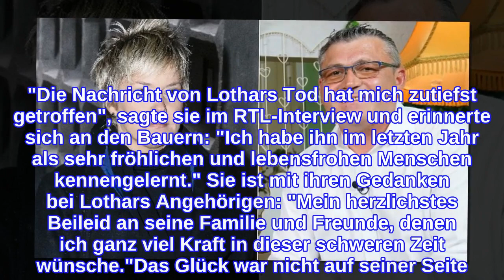Inka Bause trauert: "Bauer sucht Frau"-Lothar ist tot (†50)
Traurige Neuigkeiten erreichen die Bauer sucht Frau-Fans: Landwirt Lothar ist verstorben. Im Alter von 50 Jahren verlor er seinen Kampf gegen Bauchspeicheldrüsenkrebs. Lothar suchte in der vergangenen Staffel der Kuppel-Show nach der großen Liebe. Doch schon auf dem Scheunenfest war für ihn klar, dass unter den anwesenden Damen nicht die Frau fürs Leben sein wird – und so gab er seinen beiden Bewerberinnen noch am selben Abend einen Korb.Moderatorin Inka Bause (49) ist erschüttert und betrauert den Verlust. "Die Nachricht von Lothars Tod hat mich zutiefst getroffen", sagte sie im RTL-Interview und erinnerte sich an den Bauern: "Ich habe ihn im letzten Jahr als sehr fröhlichen und lebensfrohen Menschen kennengelernt." Sie ist mit ihren Gedanken bei Lothars Angehörigen: "Mein herzlichstes Beileid an seine Familie und Freunde, denen ich ganz viel Kraft in dieser schweren Zeit wünsche."Das Glück war nicht auf seiner Seite. "Ich habe die Liebe meines Lebens hier nicht gefunden. Man kann ja auch nichts erzwingen", erklärte er nach der Auftakt-Party mit allen Kandidaten und kehrte als Single auf seinen Hof zurück.Tipps für Promiflash?